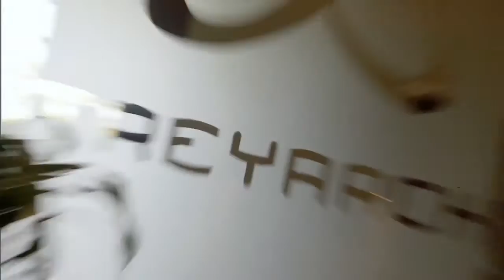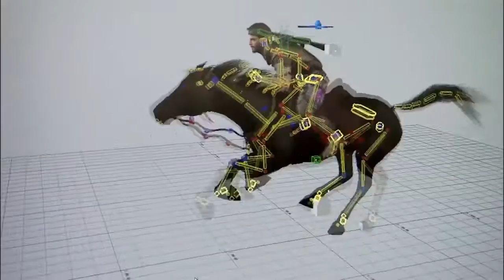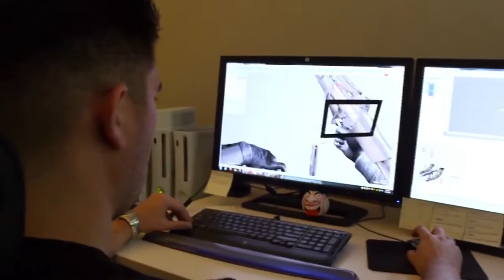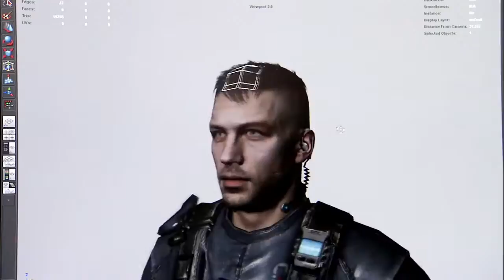Black ops 2 behind the scene